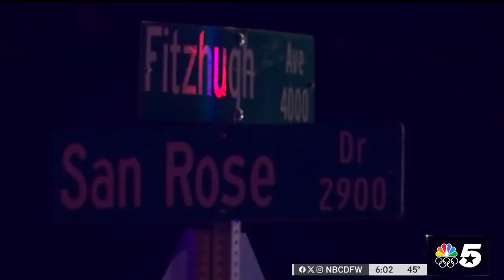North Texas high schools wear white to stand against gun violence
Fort Worth, Eastern Hills, and Dunbar High School fans traded their school colors for white, standing together to speak out against gun violence on Saturday. NBC 5's Allie Spillyards has more on their message and the stories driving the call for change.